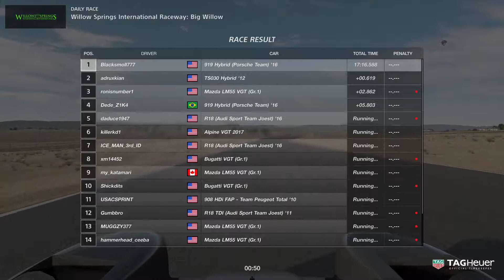Willow Springs: Big Willow - 1:01.377 Qualifying time - Porsche 919 Hybrid (Porsche Team) Gr.1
Daily race on Willow Springs: Big Willow - from P6 to 1st place with a qualifying time of 1:01.377.